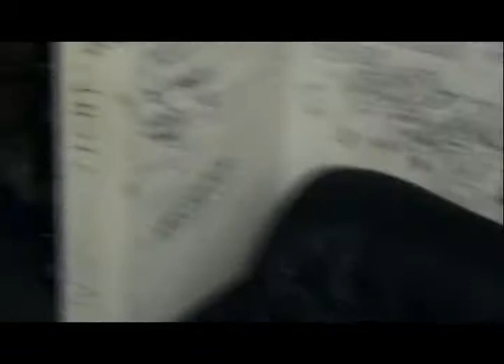Petsch Moser - A Night At The Flex - Trailer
Petsch Moser - Trailer von der DVD "A Night At The Flex".